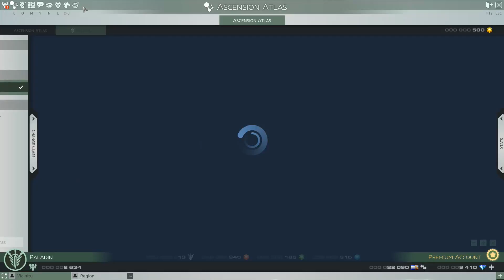Skyforge Gameplay Paladin - Ep.88 - Naori Island Zone 11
Skyforge gameplay with the Paladin!

Naori Island is a big island!